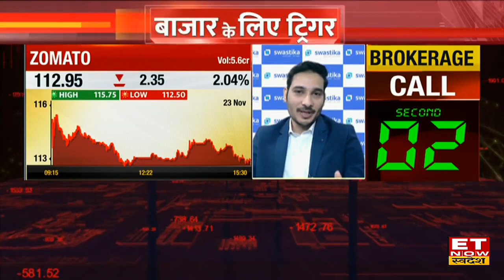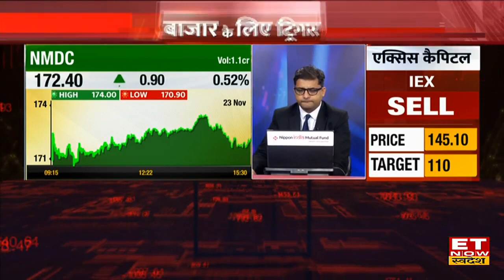Zomato & NMDC Share में कैसा रहेगा Momentum, Expert ने दोनों Stocks पर क्या दिया नया Target? | ETNS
NMDC Share Price, NMDC Stock Buy, Sell or Hold Recommendation, Zomato Stock Price Outlook, Zomato Share Buy or Sell , Zomato Share Latest News , Share Market Latest News , ET Now Swadesh ,
NBCC और Zomato Shares पर जानें निवेश को लेकर क्या है Experts की राय। जानें किन levels पर करनी चाहिए आपको खरीदारी और क्या है Target Price और जानिए किस Strategy के साथ इस Stock में पैसा कमाया जा सकता है और अगर आप घाटे में है तो जरुर जाने की आप अपना घाटा कैसे काम कर सकते हैं। देखें वीडियो।